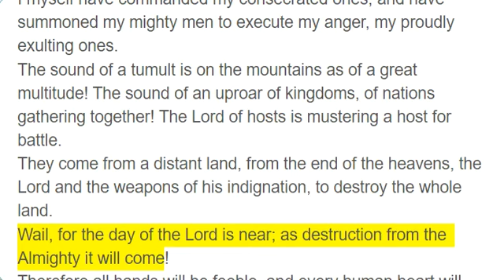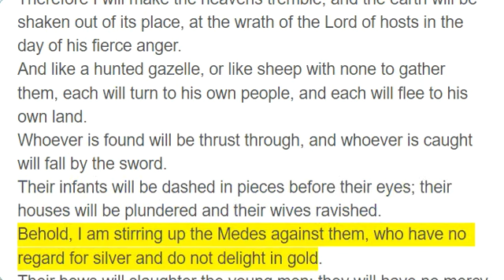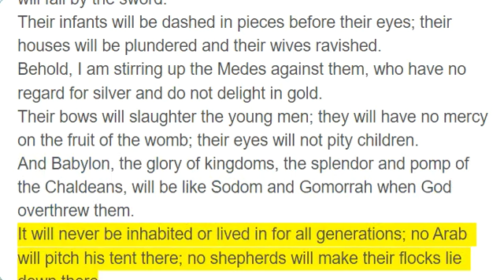Isaiah 13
The Judgment of Babylon

The oracle concerning Babylon which Isaiah the son of Amoz saw.
On a bare hill raise a signal; cry aloud to them; wave the hand for them to enter the gates of the nobles.
I myself have commanded my consecrated ones, and have summoned my mighty men to execute my anger, my proudly exulting ones.
The sound of a tumult is on the mountains as of a great multitude! The sound of an uproar of kingdoms, of nations gathering together! The Lord of hosts is mustering a host for battle.
They come from a distant land, from the end of the heavens, the Lord and the weapons of his indignation, to destroy the whole land.
Wail, for the day of the Lord is near; as destruction from the Almighty it will come!
Therefore all hands will be feeble, and every human heart will melt.
They will be dismayed: pangs and agony will seize them; they will be in anguish like a woman in labor. They will look aghast at one another; their faces will be aflame.
Behold, the day of the Lord comes, cruel, with wrath and fierce anger, to make the land a desolation and to destroy its sinners from it.
For the stars of the heavens and their constellations will not give their light; the sun will be dark at its rising, and the moon will not shed its light.
I will punish the world for its evil, and the wicked for their iniquity; I will put an end to the pomp of the arrogant, and lay low the pompous pride of the ruthless.
I will make people more rare than fine gold, and mankind than the gold of Ophir.
Therefore I will make the heavens tremble, and the earth will be shaken out of its place, at the wrath of the Lord of hosts in the day of his fierce anger.
And like a hunted gazelle, or like sheep with none to gather them, each will turn to his own people, and each will flee to his own land.
Whoever is found will be thrust through, and whoever is caught will fall by the sword.
Their infants will be dashed in pieces before their eyes; their houses will be plundered and their wives ravished.
Behold, I am stirring up the Medes against them, who have no regard for silver and do not delight in gold.
Their bows will slaughter the young men; they will have no mercy on the fruit of the womb; their eyes will not pity children.
And Babylon, the glory of kingdoms, the splendor and pomp of the Chaldeans, will be like Sodom and Gomorrah when God overthrew them.
It will never be inhabited or lived in for all generations; no Arab will pitch his tent there; no shepherds will make their flocks lie down there.
But wild animals will lie down there, and their houses will be full of howling creatures; there ostriches will dwell, and there wild goats will dance.
Hyenas will cry in its towers, and jackals in the pleasant palaces; its time is close at hand and its days will not be prolonged.